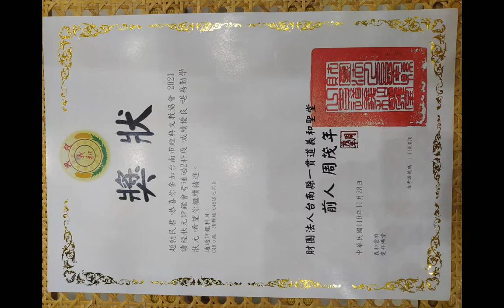有聽過嗎 在佛堂聽道理學孝道能過劫數、逢凶化吉_20220109照片集_愛祥佛堂舉辦道務回顧_附加聲音發一崇德陳大姑前人1986 75 01 02 明善寺全省大專班〔不休息菩薩〕前人老慈悲 孝道_02